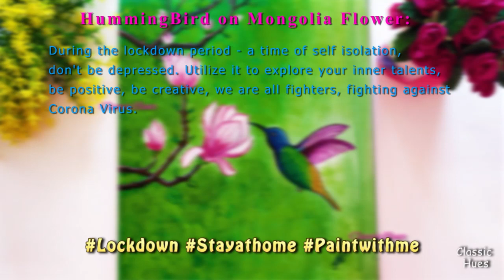Humming Bird on Mongolia Flower | Acrylic Painting | Lockdowntime Hobbies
If you liked my video pls...